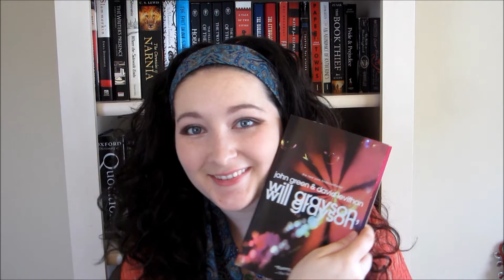This is Not A Review: Will Grayson, Will Grayson.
Lets have a discussion in the comments. Let me know what you think about the book, or if you're planning on reading it!